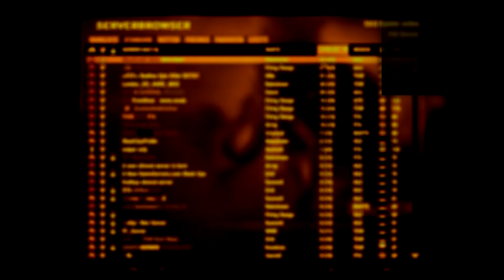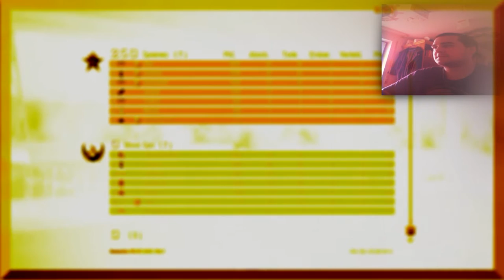Ay Ez Ehm Ar - Call Of Duty - Black Ops I